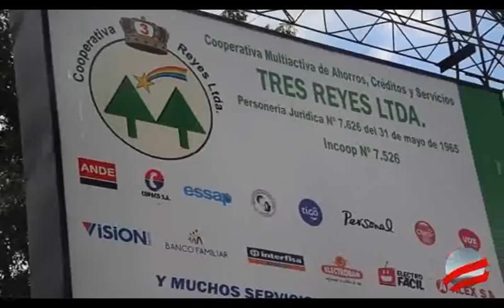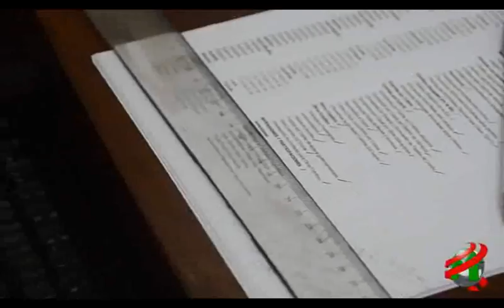COMPACTO ECONOMICO Cooperativa de la Semana